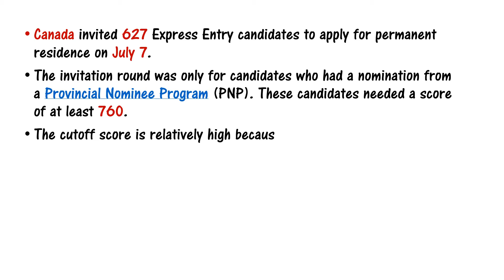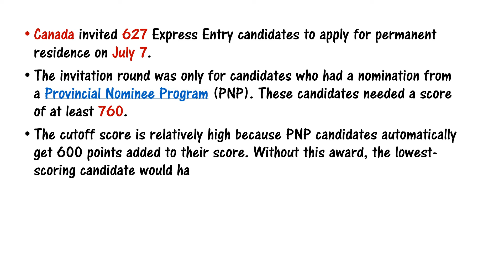Express Entry Draw # 195 || July 7 2021 || PNP Draw